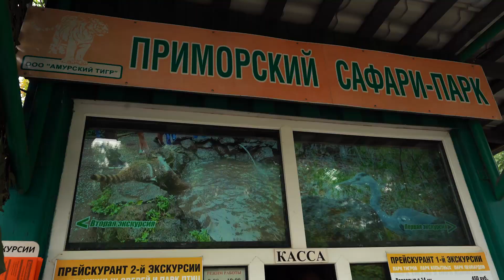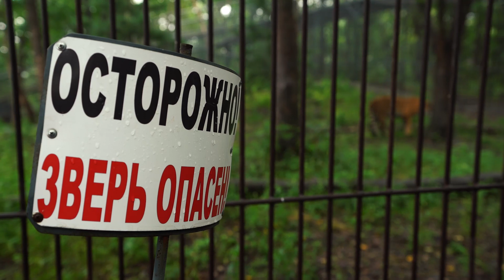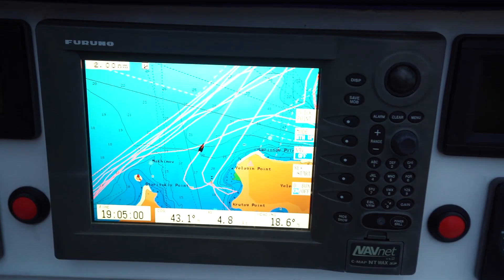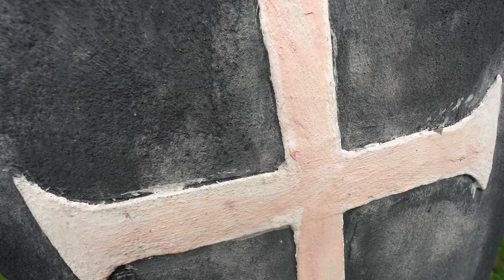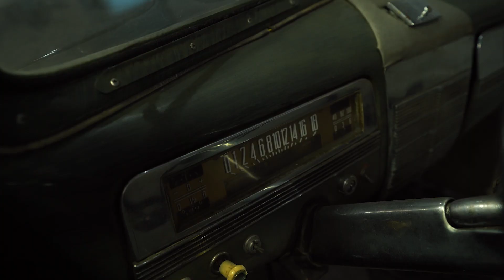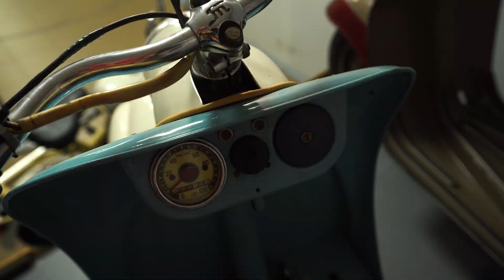Брутальный Владивосток: охота, прогулка с тиграми, крабы, ретроавтомобили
01:12 Охота на змееголова: сашими из речного хищника
13:07 Как сейчас живут тигр Амур и козел Тимур?
23:08 Ем камчатского краба
27:53 Катаюсь на яхте в амурском заливе
32:11 Русский мост
33:29 Настоящая Русь
38:36 Музей Автомотостарины: каких машинах ездили советские лидеры

Я являюсь профессиональным путешественником. Посетил 125 стран. Был несколько раз в Антарктиде и на Северном полюсе, объездил практически весь мир.

Мои путешествия сильно отличаются друг от друга. Сегодня я могу ночевать в люксе самой дорогой гостиницы Дубая, а завтра спать в машине на пятидесятиградусном морозе в Якутии. Поэтому оборудование для путешествий, различные гаджеты и приспособления - это моя жизнь.

Я являюсь бриллиантовым покупателем на AliExpress, так как там можно купить кучу разным прикольных и полезных штук для путешествий и при этом по ценам в несколько раз ниже, чем в московских розничных магазинах.

Здесь я собрал только те приблуды, которые прошли мой отбор и оказались полезными мне в различных поездках. На самом деле товаров я протестировал на себе гораздо больше, что шлак не стал включать в этот список. Пользуйтесь!